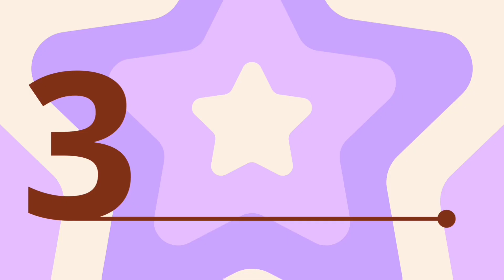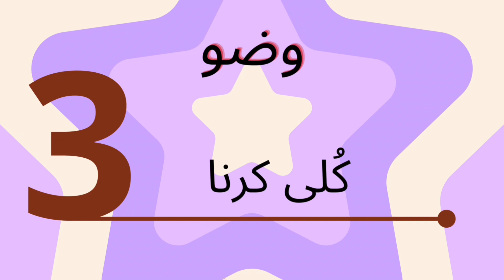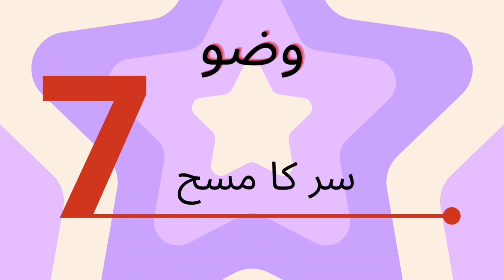How to make wudu| وضو کا طریقہ| Ablution in islam for kids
Urdu translation video
In urdu kids learn how to make wudu